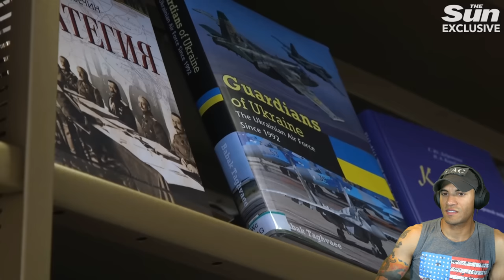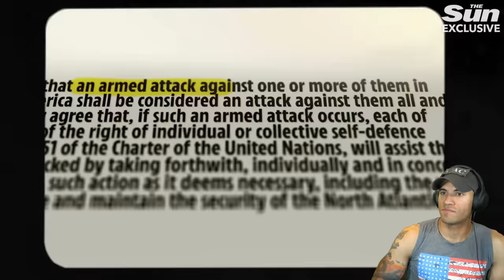How Finns are responding to the War in Ukraine - Marine reacts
You can be sure Finns will not stand by and hope for the best without preparing for the worst

1️⃣ ExpressVPN: VPN I use to access more content and stay safer on the web. Get an extra 3 months added to a 12 month subscription using my URL!

T. Boyrie
USA